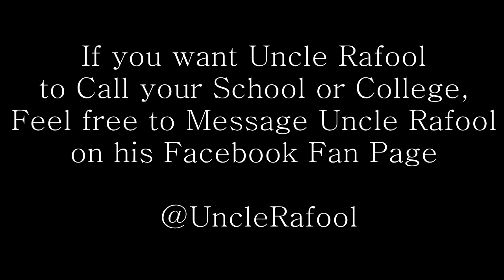Uncle Rafool Pisses Off Chesnut Grove School